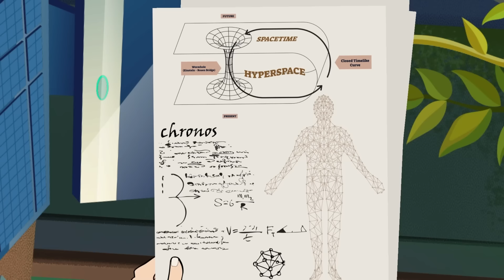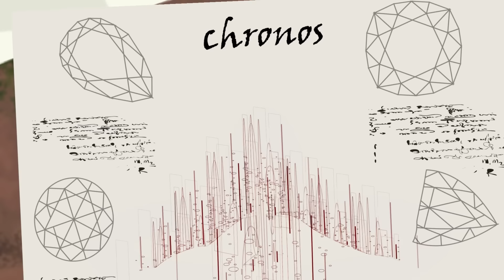Yash & Mehul ( Part 6 ): Kaise bachega Mehul Zombie Universe me | Hindi Stories | Detective Mehul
Detectives and Ghost hunters parallel universe me gaye hia.
Rajni apni shadow shakti ko use karke parallel universe se bahar aa jaati hai
lekin kya ghost hunters milke mehul aur yash ko bacha paayege ?
Dekhege hum aajke episode me.

This video is full of hindi stories and horror stories.